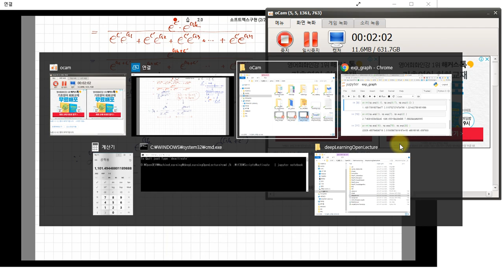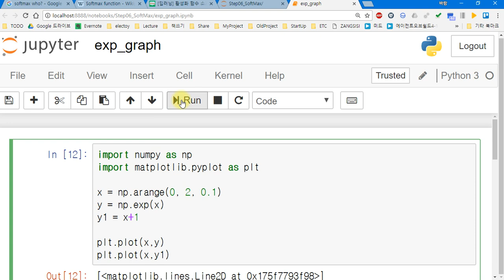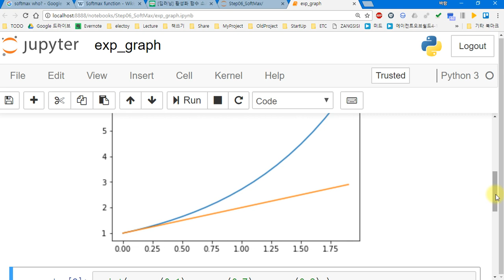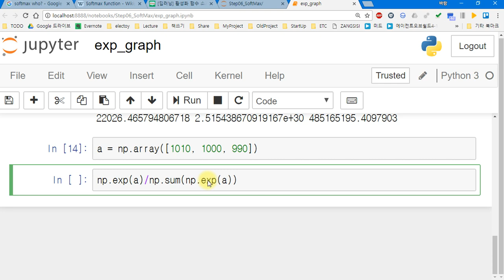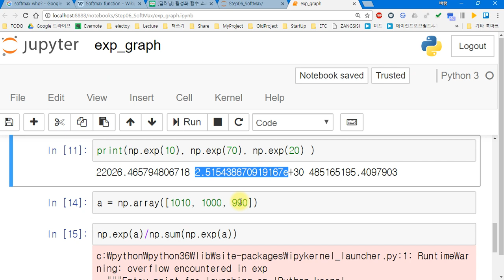고등학교 수학만 알면 따라할 수 있는 인공지능, 머신러닝, 딥러닝 49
고등학교 수학만 알면 따라 할 수 있는 인공지능, 머신러닝, 딥러닝, 텐서플로우 49번째 강좌입니다.

소프트맥스 함수에 대한 수학적 내용입니다. 지수함수를 가지고 확률을 계산합니다.

윈도우 10, 64비트 개발환경에서 파이썬 3.6 을 사용합니다.
고등학교 수학을 통해 기본적인 인공지능, 특히 딥러닝이 어떻게 이루어지는지 설명합니다.
현재 평일 기준 매일 10~15분 정도의 동영상을 올리고 있습니다. 부담없이 편하게 보세요. 지하철에서 스마트폰으로 볼 수 있도록 폰트를 크게 했습니다.

코딩만 해서는 아무것도 안됩니다. 마치, 구조공학을 모르고 계산기 사용법만 아는 사람이 건물을 짓는 것과 같습니다. 회계원리를 모르고 계산기만 두드릴 줄 아는 사람에게 돈을 맡기지 않듯이, 머신러닝은 수학적 기초가 반드시 필요합니다.

처음 접하는 분들을 위해 고등학교 수준의 수학을 포함해서 최대한 쉽게 설명하려고 합니다. 단, 수포자인 상태를 계속 유지하는 분들은 이 강의를 들으실 필요가 없습니다. 수포자를 포기하고 시작하세요. ^^

소스와 관련 자료는 깃허브에 올리고 있습니다.